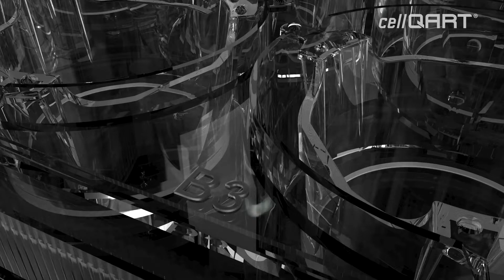AVAILABLE NOW: cellQART® Cell Culture Inserts pre-loaded in Well Plates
You asked. We listen. We deliver. Introducing the new cellQART® Cell Culture Inserts fully preloaded in our exclusive Well Plate. Enjoy the new way to cell culture.

cellQART® Well Plates with Inserts made by SABEU meet the industry’s leading quality standards. The Well Plates are especially designed to fit our 6- and 24-Well Inserts (12-Well coming soon) and are supplied preloaded in 0.4- and 1-micron pore sizes. Discover the wide range of possibilities and applications for our products.